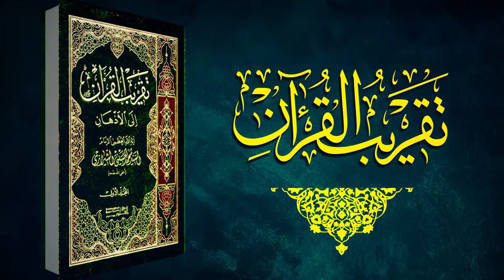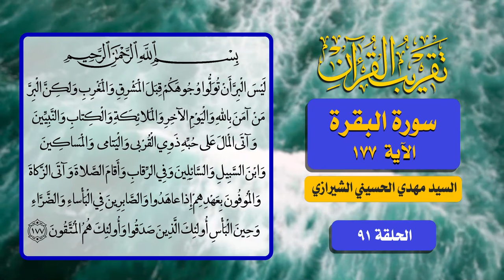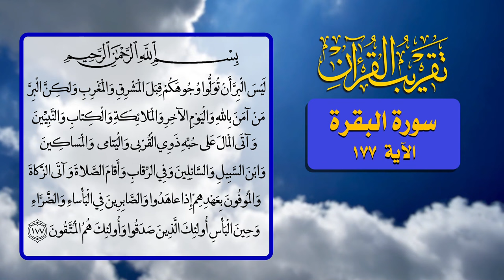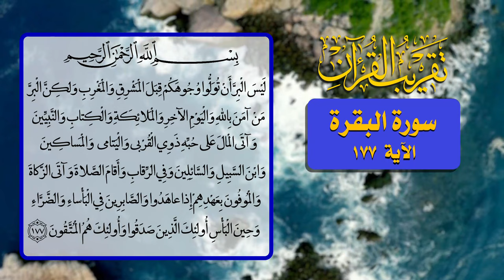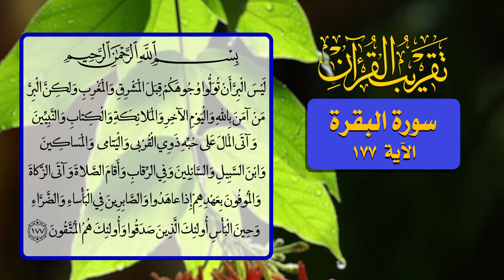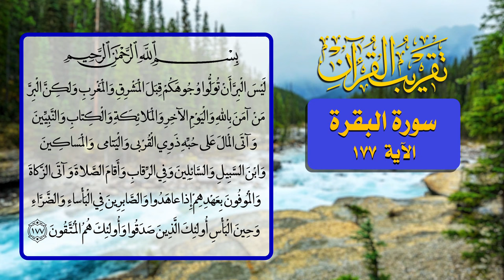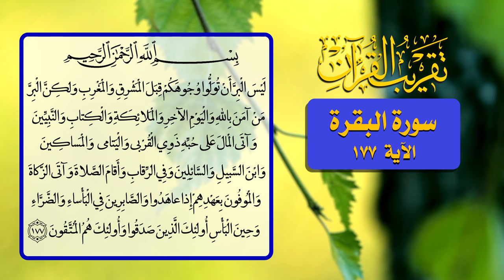91- تقريب القرآن - سورة البقرة الآية 177 - السيد مهدي الحسيني الشيرازي